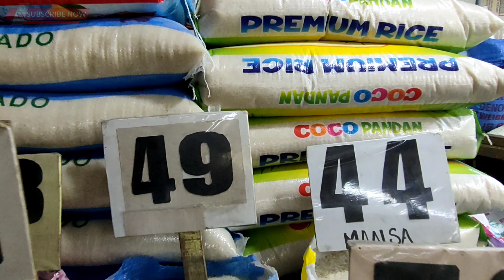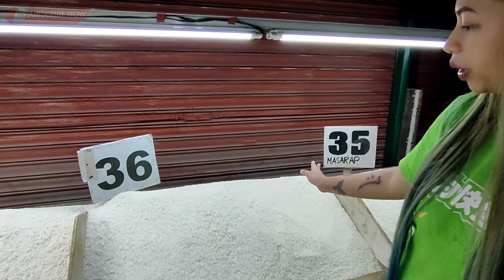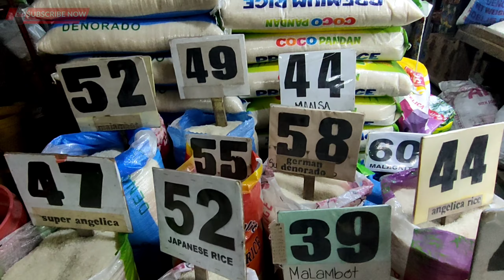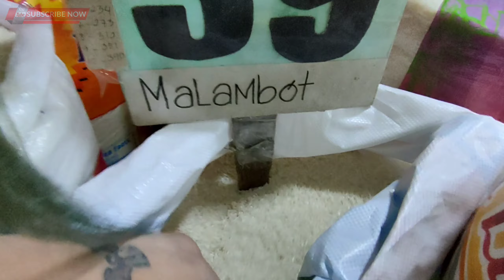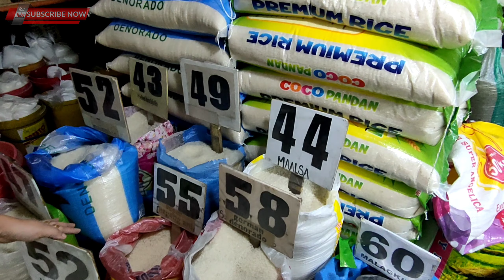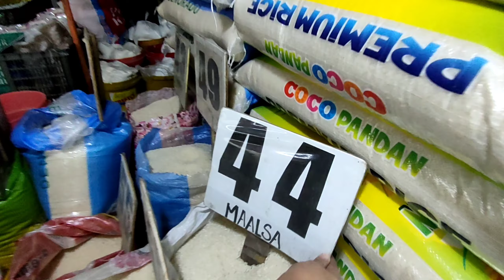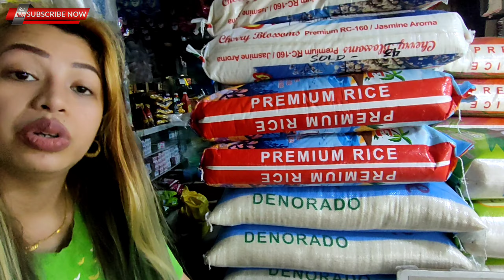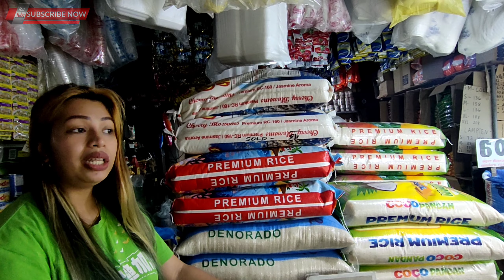BIGASAN BUSINESS TOUR AND PRICING | RJHAY SARI SARI STORE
MADAM TISAY VLOG "my mother in law’s channel"
CRISTINE DOMINGO "my sister in law's channel"
YVONNE BAUTISTA “my friend’s channel”
CRYSTAL CEA “my friend’s channel”

bigasan
paano magpalago ng bigasan
bigasan business tip
bigasan business tour
bigasan business idea
panic buying
sari sari store tour
tour
business
strategy
pricing
wholesale
wholesaler
retailer
sari sari store tips
tips
how
how to
paano
mini grocery business
daily routine
wholesaler business
business minded
pinagkakakitaan
pagkakakitaan
business
paano mag start ng negosyo
mini groceries
,daily routine
grocery haul
grocery shopprisaristorebusiness